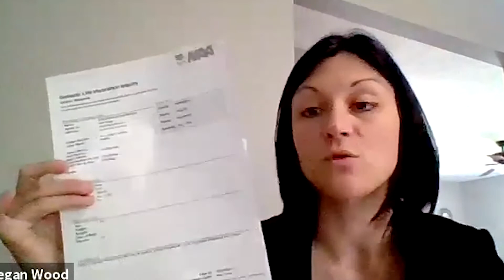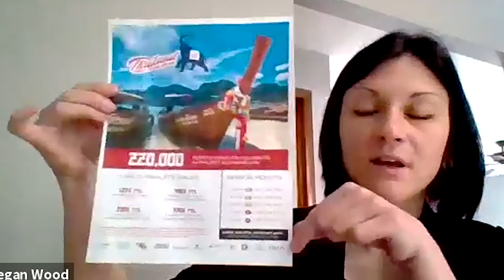Megan Wood: Opportunity Meeting